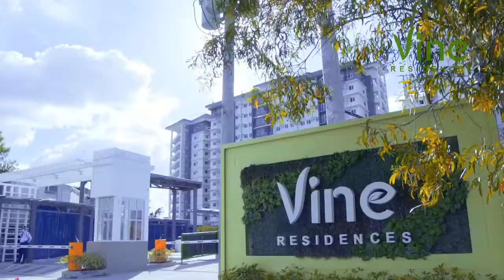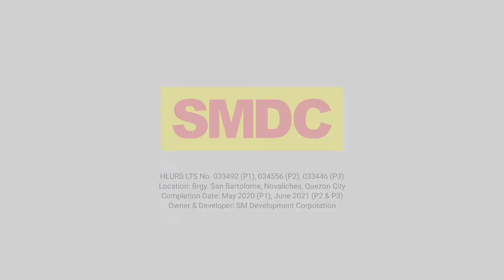VINE RESIDENCES (SM NOVALICHES)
🙍🏻‍♂King Herez III - Senior Property Specialist
🌐International/Local
💯HLURB LS NO. 009841